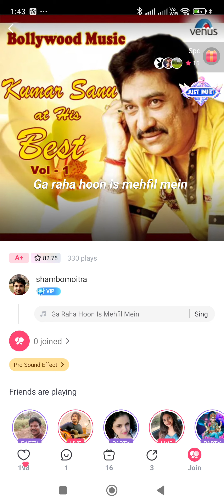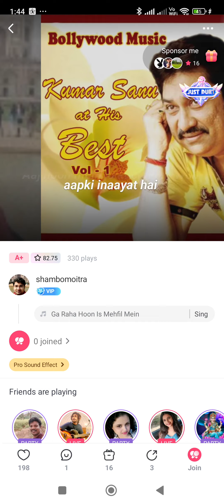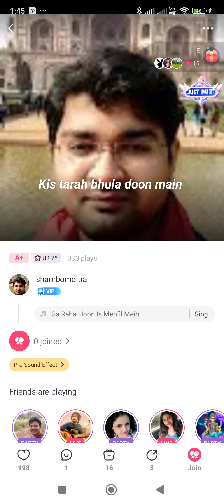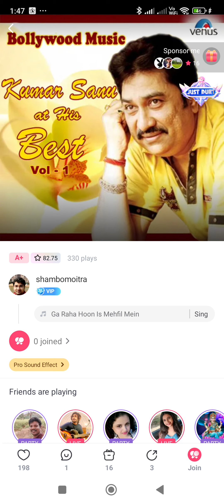ga raha hoon iss mehfil mein